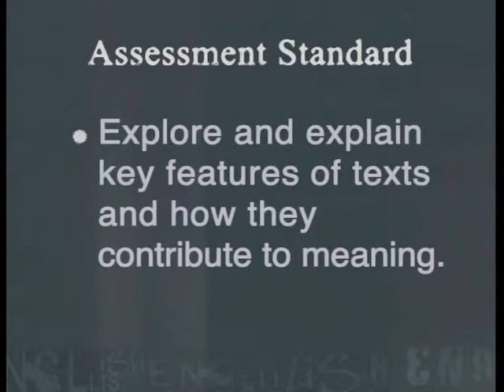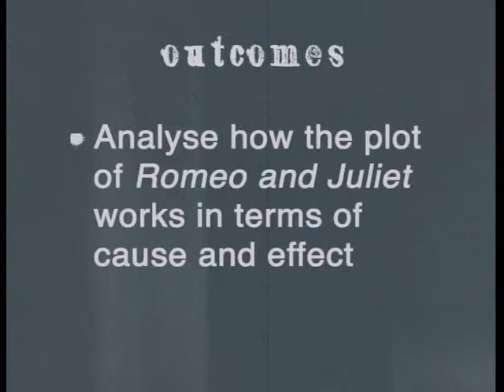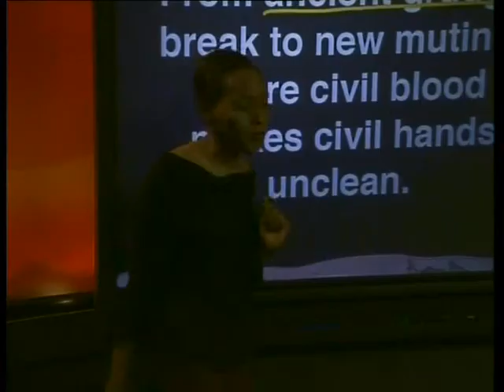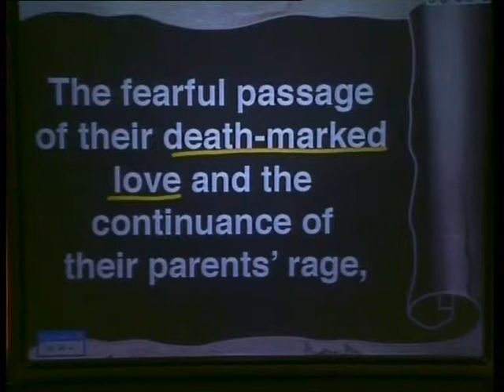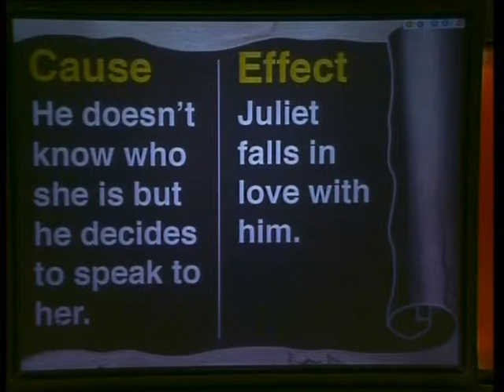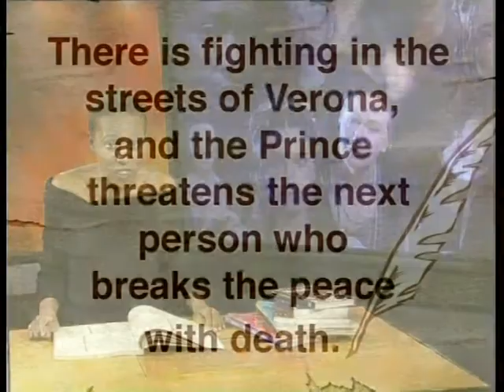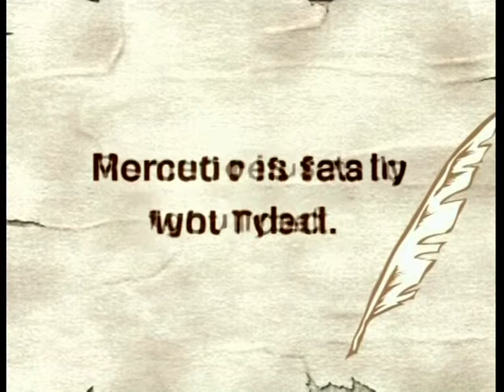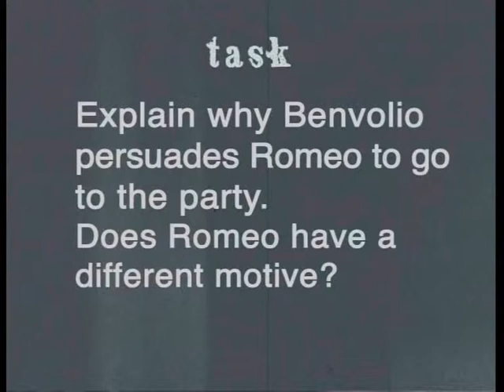Discussing Plot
Natural Sciences.